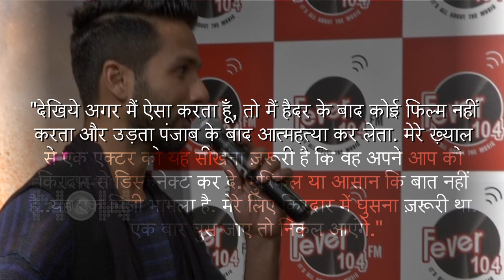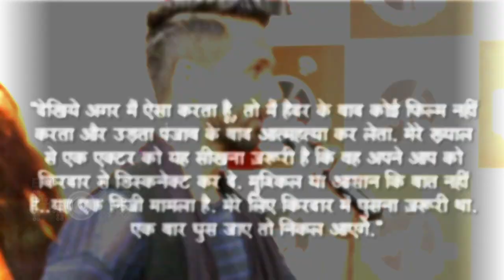Shahid Kapoor Makes Fun Of Deepika Padukone's EMOTIONAL Journey | Padmavati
Shahid Kapoor has a piece of advice to Deepika Padukone over her character in Padmavati. Watch the story.